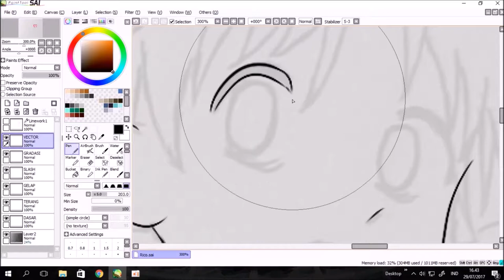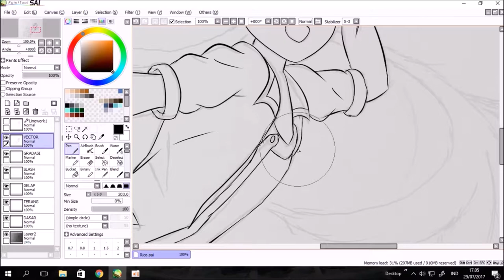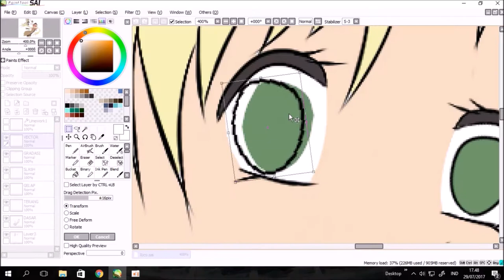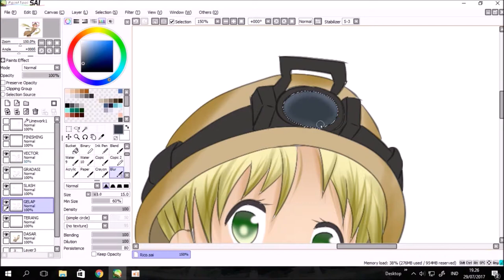Made in Abyss - Riko Speedpaint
Speed Paint : Riko
Anime : Made in Abyss
by : iloveanime19514425 (Sendy Yudha Saputra)

Date of manufacture
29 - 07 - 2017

Tool
Wacom Intuos Comic + Paint Tool SAI

Programs
Windows Movie Maker
OCam